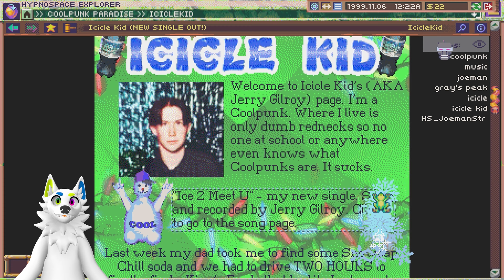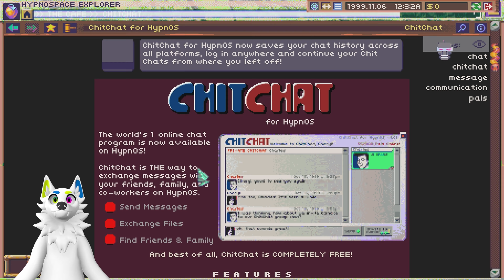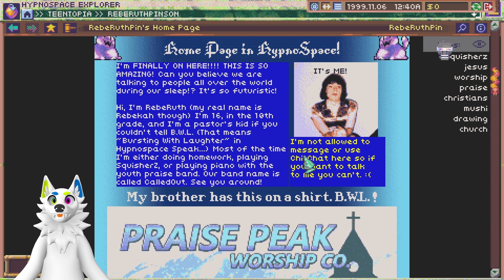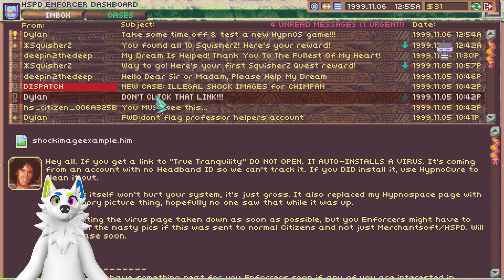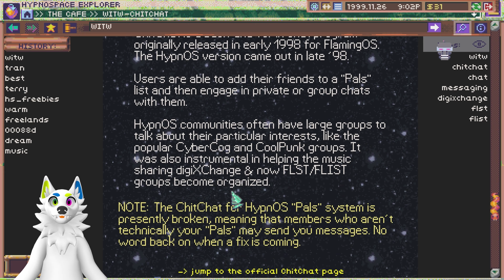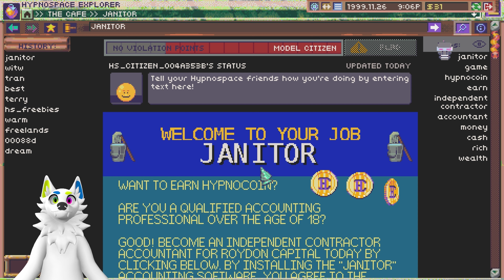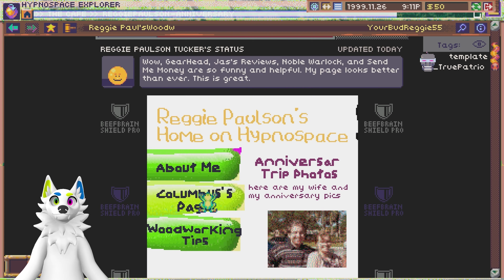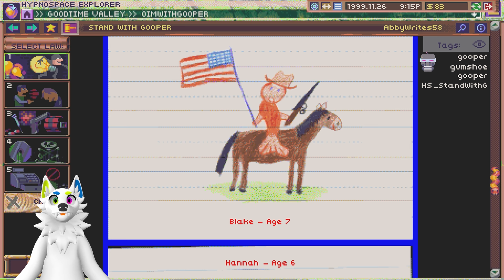Hypnospace Outlaw // Cool Punk #3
PROFESSOR HELPER HERE